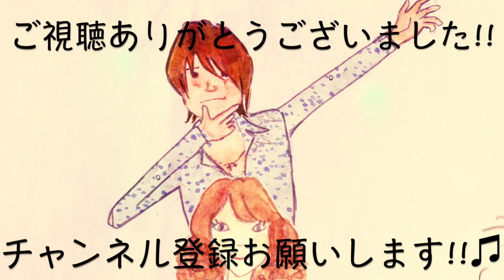【ADST SLIM】スパイラルが作りやすい!! センターパートで徹底検証!!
今回はADST SLIM アドストスリムを使って
スパイラルと波打ちのセンターパートのセットを作って
実際にセットしやすいか検証してみました!!
使用ワックス:OCEAN TRICO SHINE OVER

✂︎カットのご予約はこちらから!!✂︎
美容室LIly

✂︎楽曲提供✂︎
DOVA